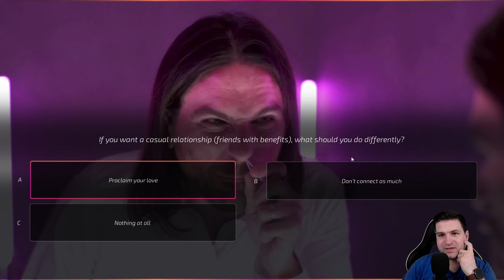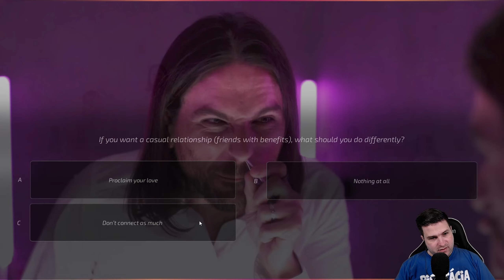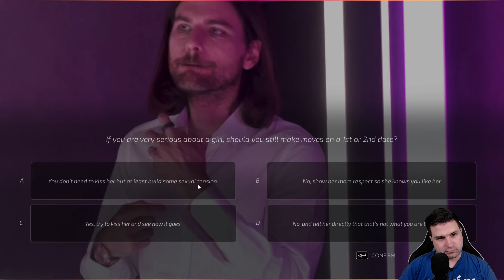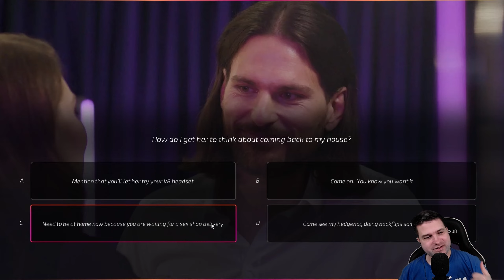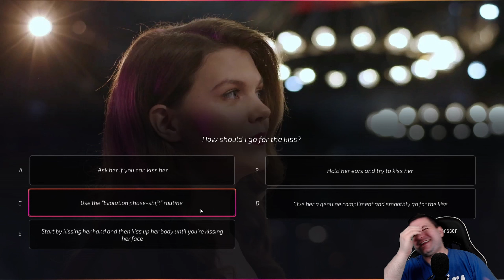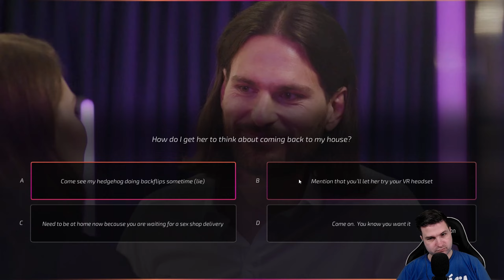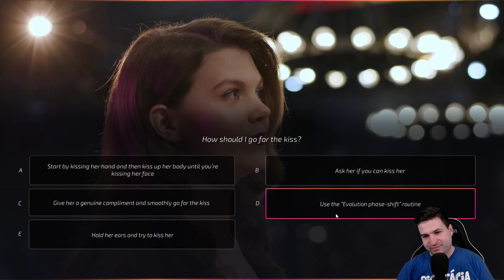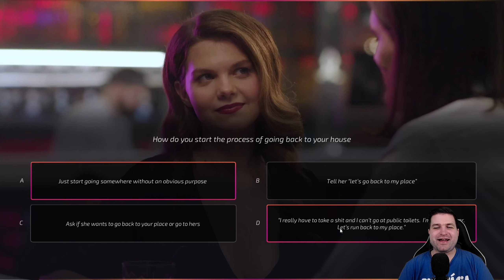[GAMING] Super Seducer 3 #6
A célunk ismét ugyanaz, mint korábban a két csajjal, de most ""csak"" egyet kell ágyba vinnünk. Miközben próbáljuk a csajnak nem a melleit bámulni :)